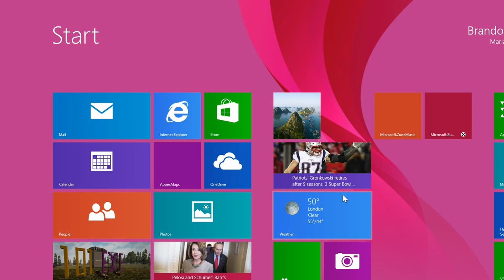You're My Hero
Funny ending to McCragge Counterraid video.